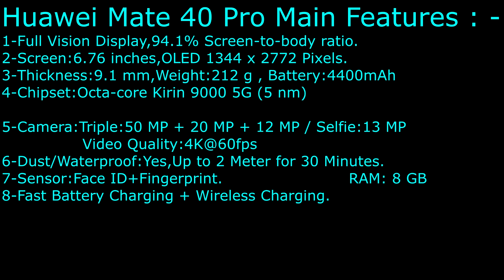Huawei Mate 40 Pro - Best Camera Phone | October 2020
Huawei Mate 40 Pro is World's Best Rear and Selfie Camera Phone.

Huawei Mate 40 Pro Mai Technical Specificaitons.
Comes with 90 Hertz Refresh Rate Display and best processor.